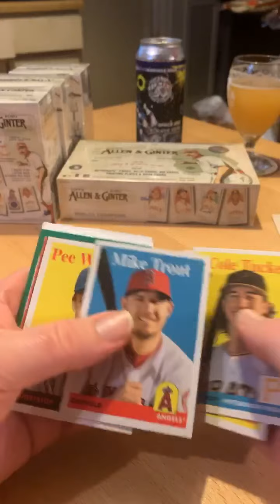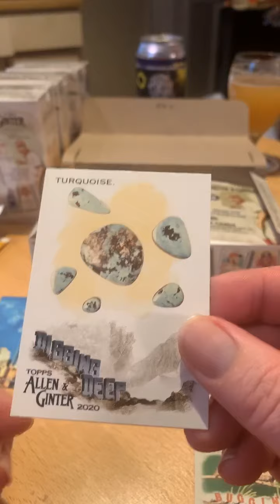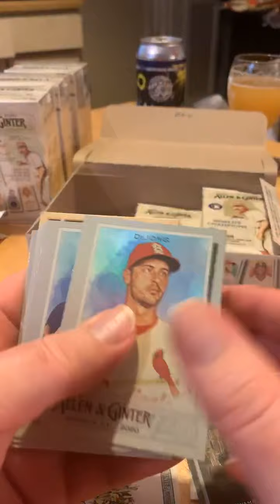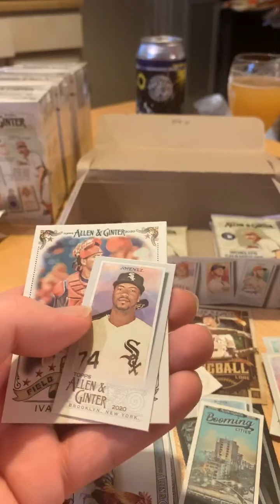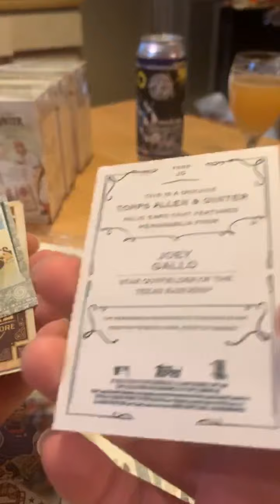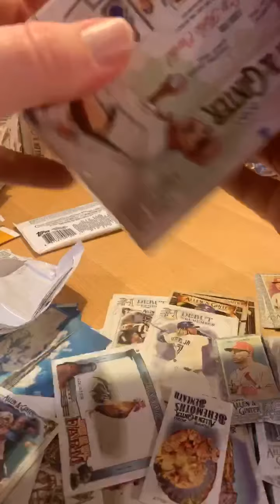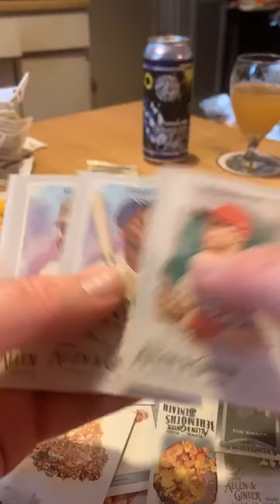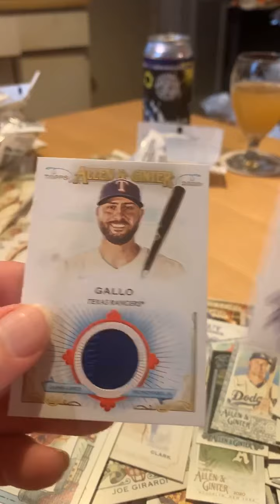2020 Allen & Ginter hobby box unboxing and some retail too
Opened another hobby box to work on completing a set and had some retail as well.